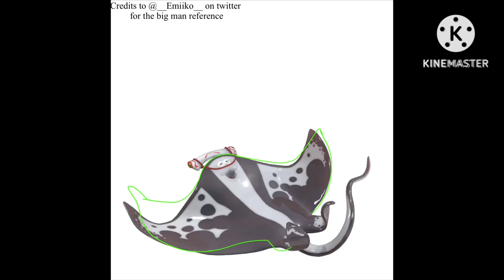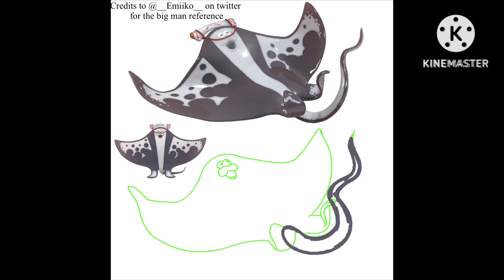🌊Liquid Sunshine☀️ — Splatoon Speed Paint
This was a commission for @CaitlinKoi :3 what we cooking👁👁